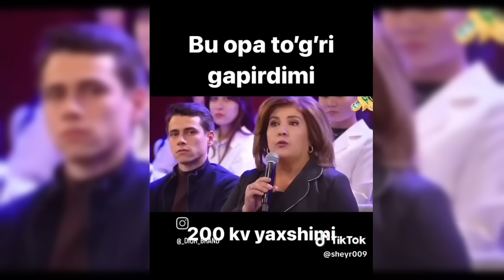БУ АПАМИЗ ҚУРҚМАСДАН ХАЛҚ НОМИДАН ГАПИРИБ ТАШЛАДИ